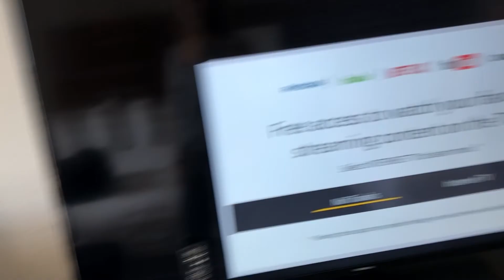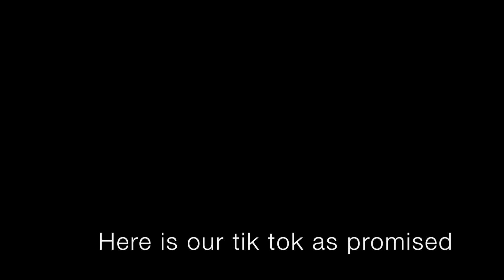Spring Break 2019 in Myrtle Beach!!!! (Vlog 36)